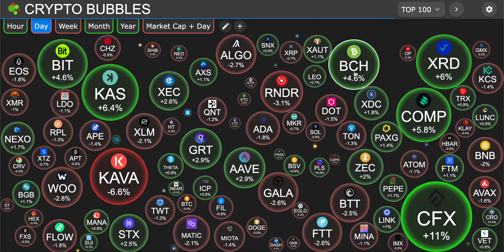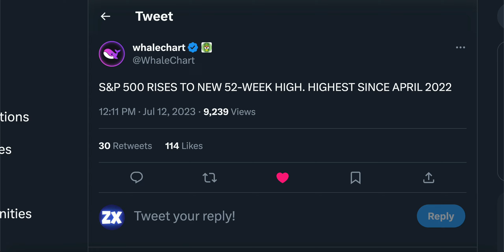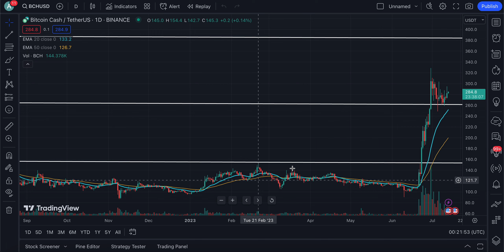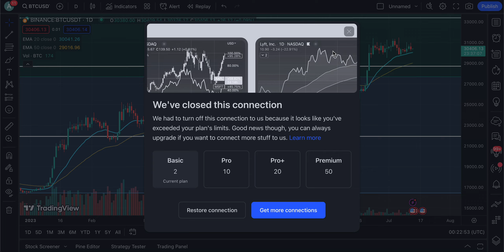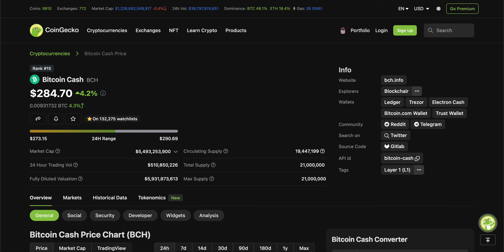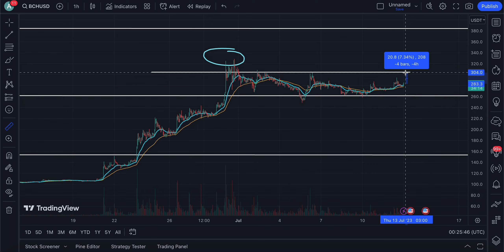🤯IF YOU HOLD BITCOIN CASH WATCH NOW! | MOST WILL MISS THE BOAT | BITCOIN CASH (BCH) NEWS TODAY🔥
Bitcoin Cash Price Prediction, Bitcoin Cash News Today, Bitcoin Cash Price Analysis, BCH Price Prediction 2023, BCH News Today